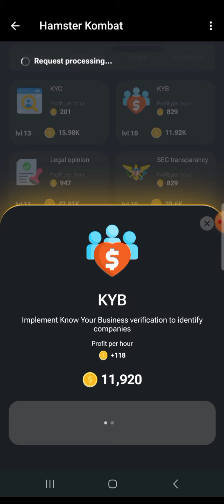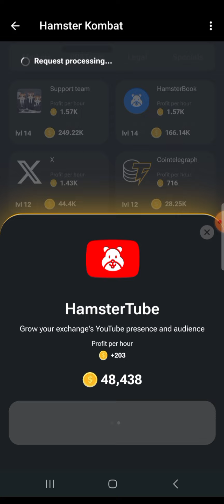Hamster kombat Combo Card Today |2024.05.25